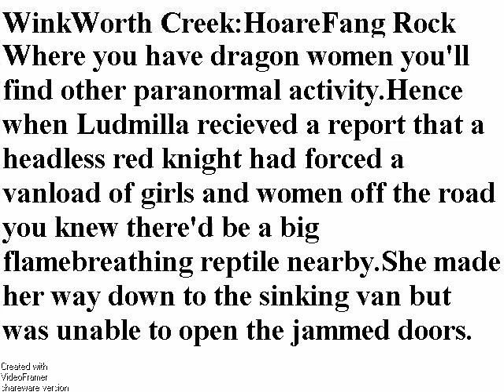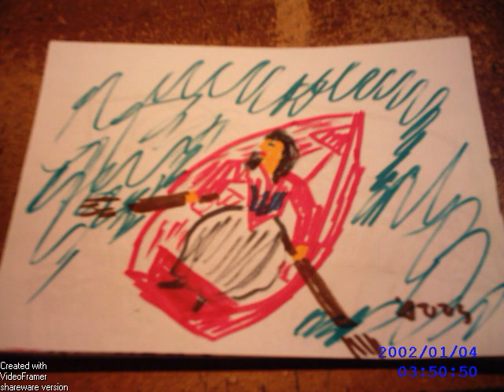Hoare Fang B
evil headless red knights